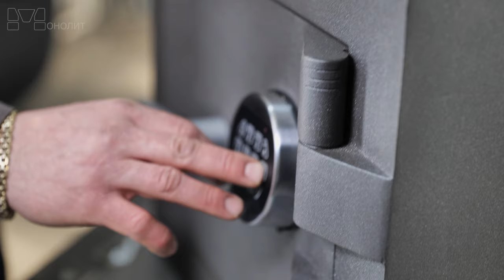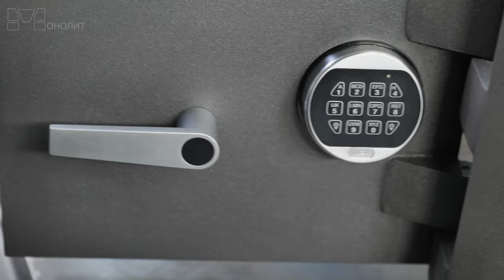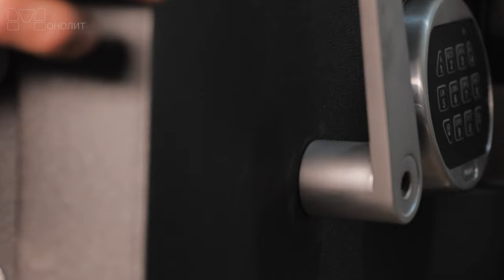Какой сейф лучше выбрать? Сейф в квартиру, офис, частный дом под заказ Монолит-Стандарт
В видео описываются запирающие механизм, а так же защиты, описывается способ крепления, внутренние и наружные габариты сейфа Монолит-Стандарт.